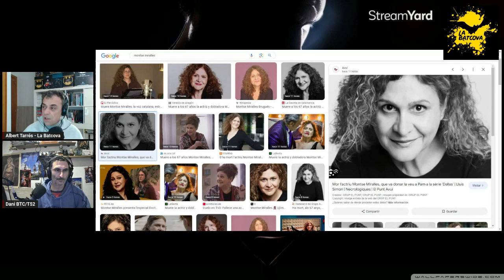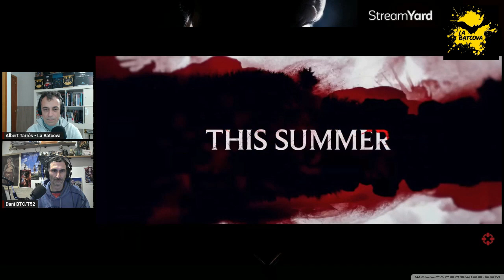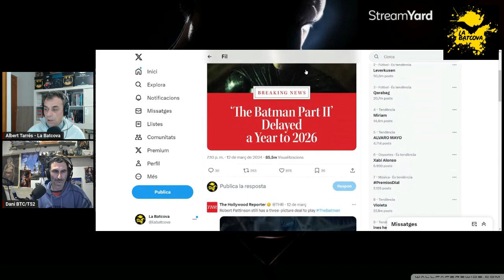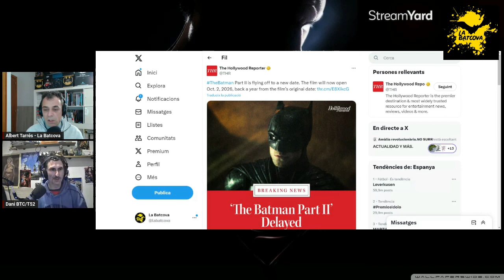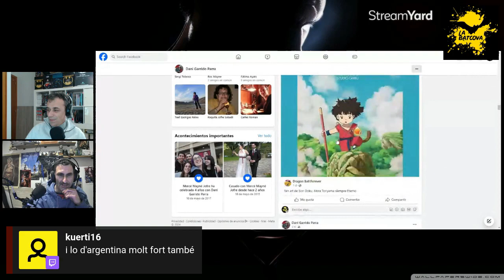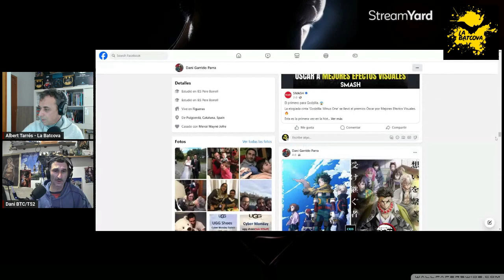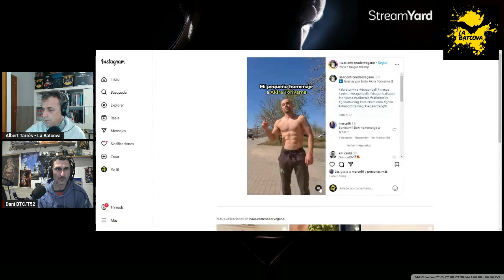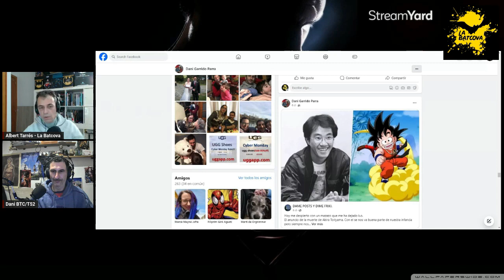Montse Miralles & Akira Toriyama dues grans perdues - Nit de Batcova 3x26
♦BENVINGUT a  🦇 LA BATCOVA 🦇
Canal temàtic en català de l'univers DC i obertament defensor de l'Snyderverse

🔴SUBSCRIU-TE per més continguts DC, i un 👍 like ajuda molt al vídeo!
      I si t'ha agradat i el comparteixes ajudaras molt al canal.